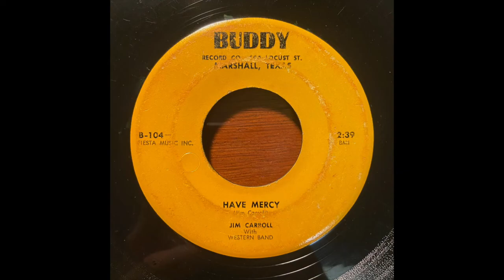Western Swing 45 Jim Carroll - Have Mercy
Jim Carroll
Have Mercy
Buddy 104 (Marshall, TX)